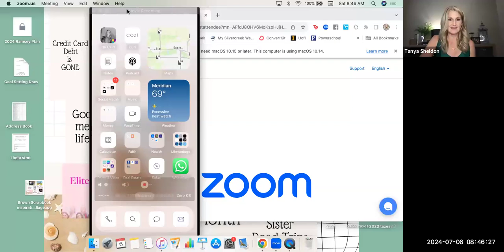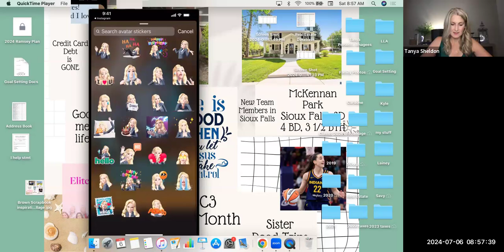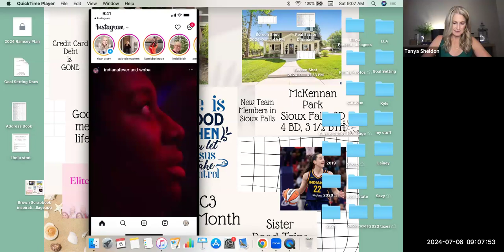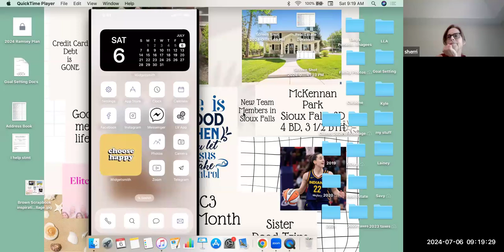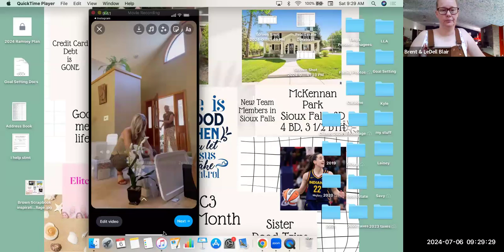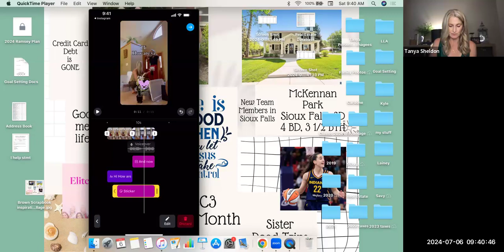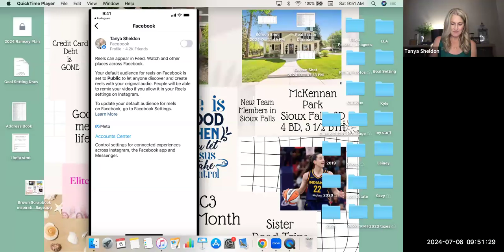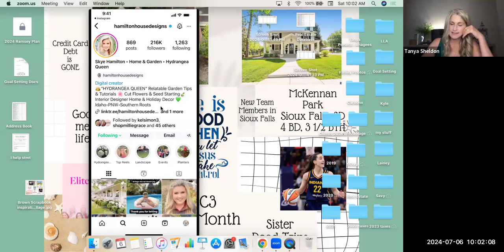Social Media training for reels and stories